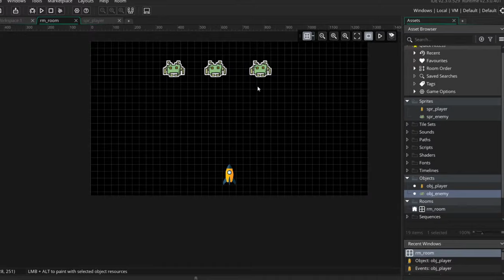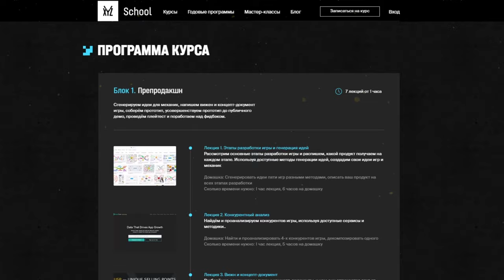Курс «Продюсирование игр» от XYZ School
Курс по продюсированию игр от XYZ School — узнай, как создать свою игру от идеи до продаж: собрать команду и довести разработку до конца вместе с практиком, в портфолио которого более 10 игровых проектов самых разных жанров и сложности.

Посмотреть актуальную информацию о дате старта и зарегистрироваться можно на сайте курса